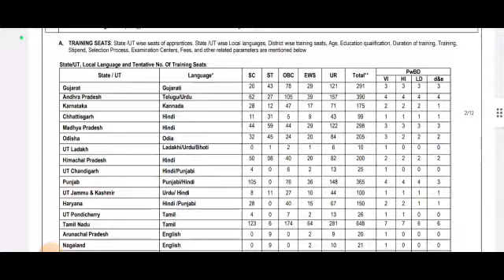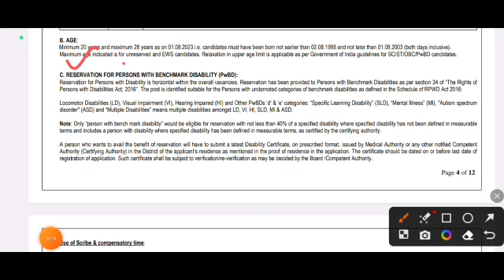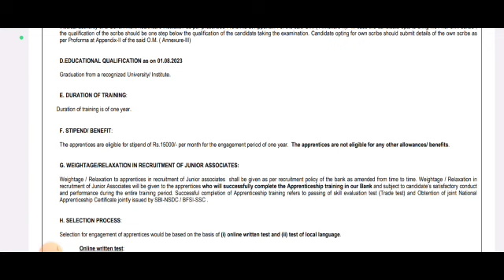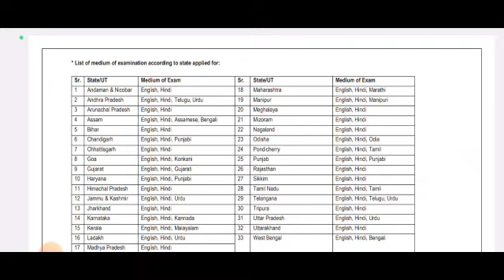New Govt. Vacancy Out 2023 || Clerk Posts Out 🔥 || 12th Pass Apply Online || Jk Fresh Jobs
jkssb update
court judgement exam
jkssb updates
Jkssb si update
jkpsi exam dates
jk police exam
jammu university exam
Jkssb jkp si latest update
jkpsc
jkssb faa update
jkssb update
court judgement exam
jkssb updates
Jkssb si update
jkpsi exam dates
jk police exam
jammu university exam
anganwadi supervisor
Jnu non teaching posts 2023